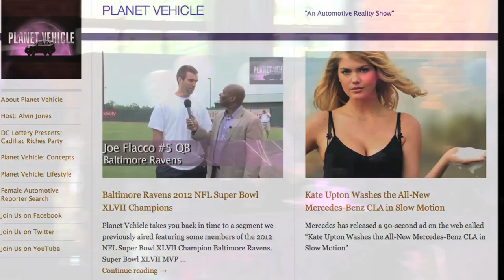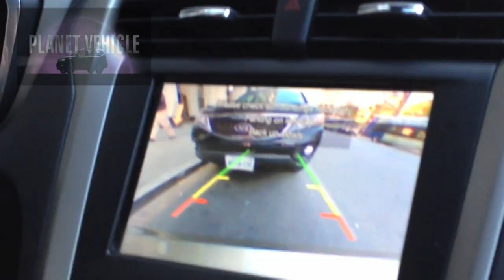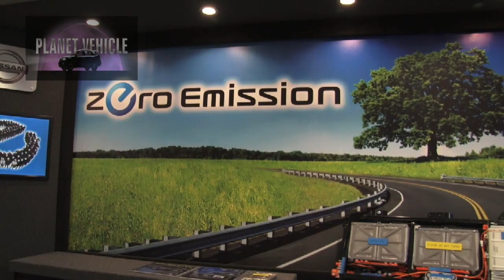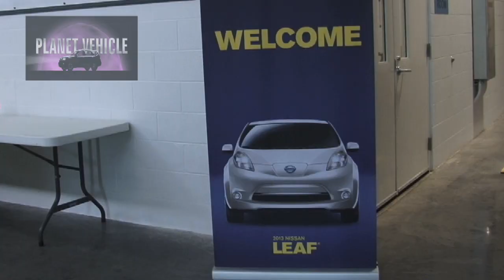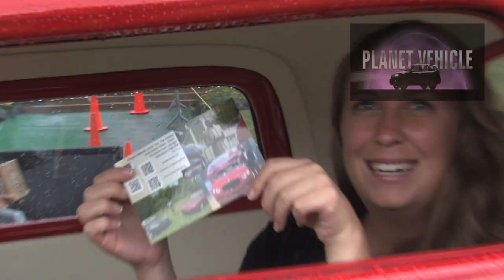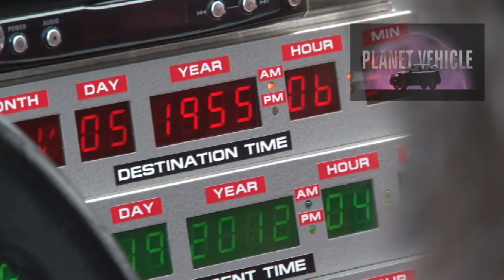Planet Vehicle: Show #013 003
- Ambassador Sir Peter Westmacott hosts the Aston Martin Vanquish at the British Embassy.
- Actor Comedian Tracy Morgan "hollas" about how great Planet Vehicle is to watch.
- Maryland Governor Martin O'Malley drives the New Electric Chevy Spark.
- Playboy Playmate Hiromi Oshima rides shotgun in the New Jaguar F-Type.
- Consumer Reports Rik Paul tells you the best cars.
- Ford's Lisa Vigneault demonstrates "Park Assist."
- Redskins Park opens for its Redskin Rides Auto Show.
- We tour Nissan's Battery Plant for the All-Electric Leaf.